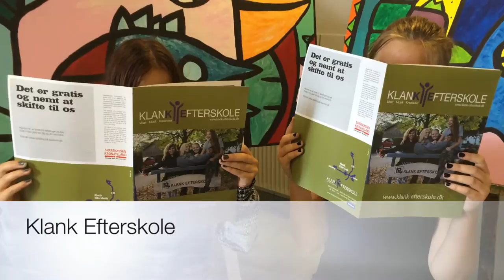Klank Efterskole 1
Introduktion til Klank Efterskole